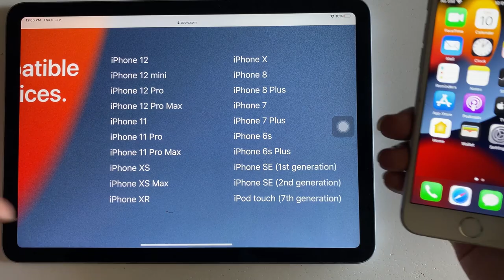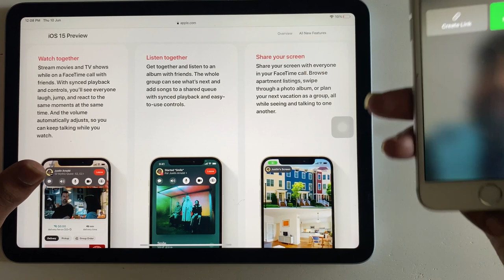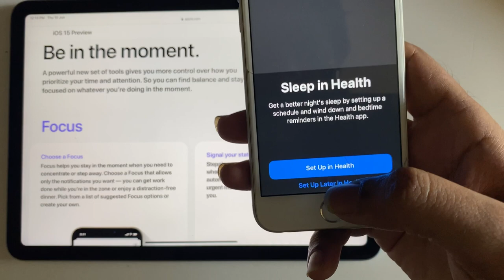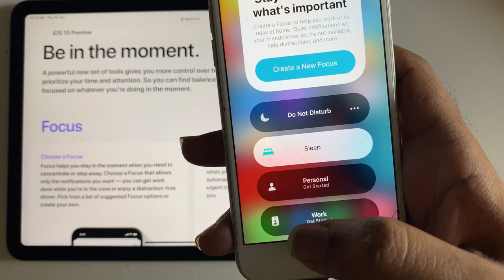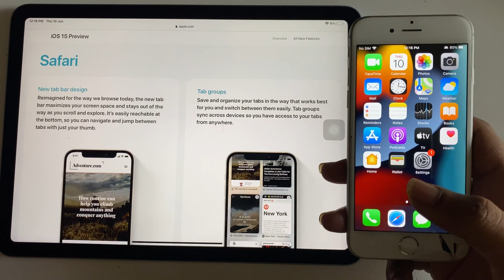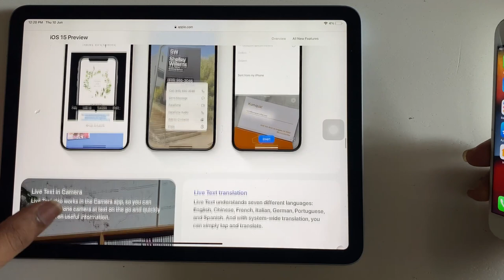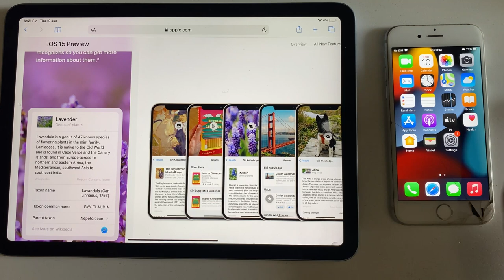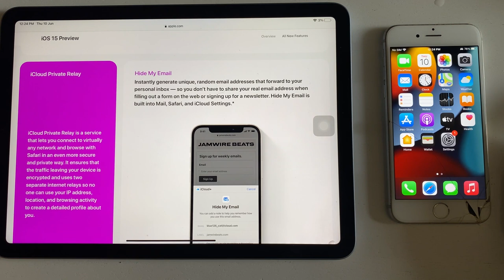ios 15 Top Features in Tamil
Apple had recently launched ios 15 in wwdc 2021. ios 15 has got some new intresting features. Lets discuss all the new features of ios 15 like facetime, shareplay,new safari, notification redeisgn etc
Top ios 15 Features in Tamil